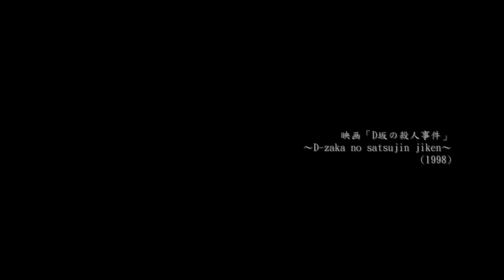Hiroyuki Sanada photo album 真田広之写真集2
真田広之さん出演の映画から、お気に入り2作品をチョイスしてフォトアルバム風に仕上げてみました。
前者はひたすら純粋で優しい子で、後者は恐ろしいほど妖艶な男の役です。

曲は真田さんが昔出ていらした、大好きな思い出のあのCMから。